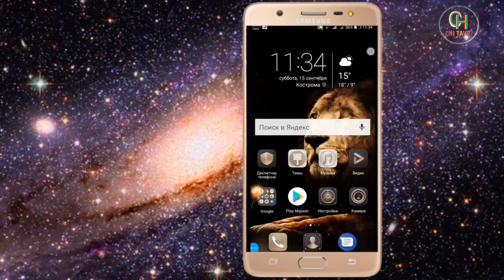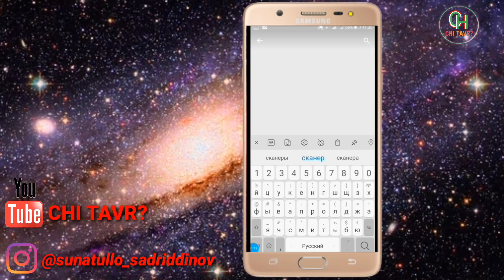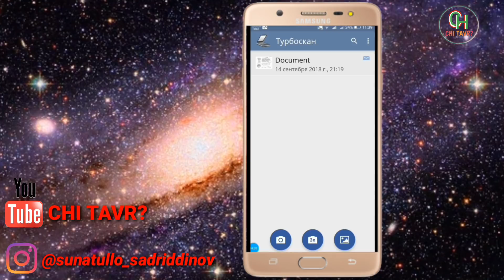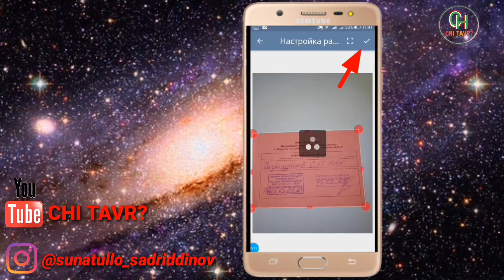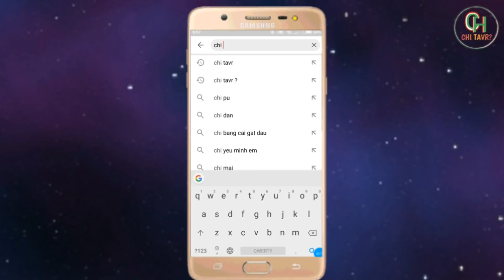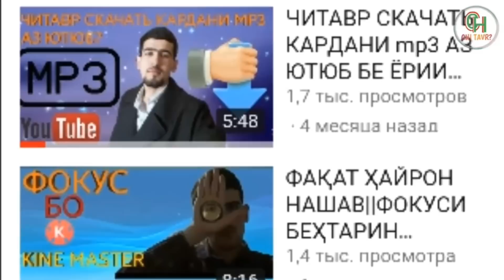Чизе ки дар чустучуяш будед||Сканировать ва ксеракопия кардани хучатхо бо телефон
➡️Сканировать ва ксеракопия кардани хучатхо бо телефон
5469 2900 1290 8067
➡️ Qiwi кошелек:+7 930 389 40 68
➡️ группа в телеграмм:CHITAVR 🤔
Добро пожаловать